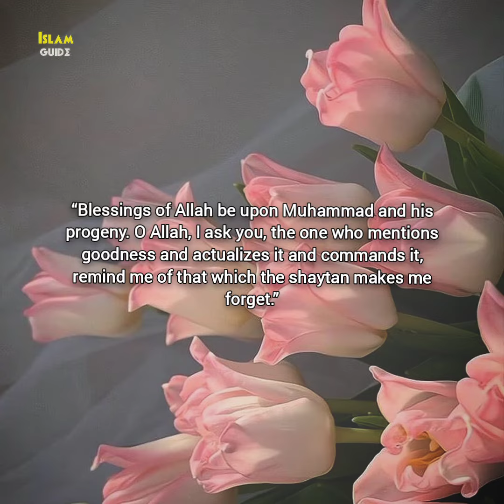4 Duas For Students | Duas for exams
Spreading the message of Allah with you all.
duas for students before studying
duas for students before exams